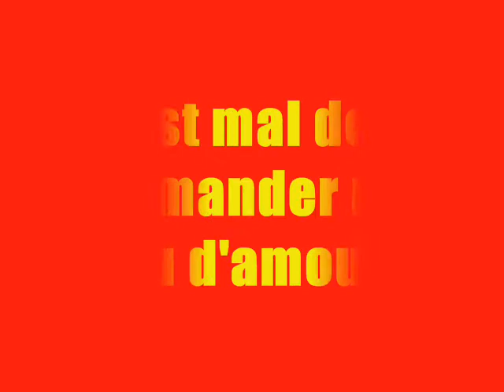Laissez nous une dernière chance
aider les , ils en ont besoin de cette chance